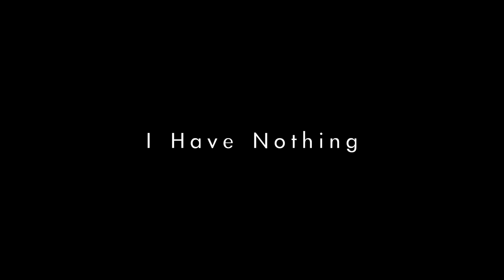Whitney Houston - I Have Nothing - Electric Guitar Cover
Whitney Houston - I Have Nothing - Electric Guitar Cover by Tomer Shtein

My Rig:
Gibson Les Paul Traditional
Kemper Profiler - Profiling Amp

"I Have Nothing" is a song by American singer Whitney Houston, released as the third single from The Bodyguard: Original Soundtrack Album (1992) on February 20, 1993, by Arista Records. The song was written by David Foster and Linda Thompson, and produced by Foster. The song is a richly orchestrated power ballad about deep love and the confusion that happens to lovers because of the different perceptions of women and men when it comes to commitment to one's lover.

After the back-to-back successes of Houston's "I Will Always Love You" and "I'm Every Woman," "I Have Nothing" became yet another hit, peaking at number four on the Billboard Hot 100 and being certified Gold by the Recording Industry Association of America. The song also became a hit on the Billboard Hot R&B Singles chart, with a number four peak, and a number-one peak on the Billboard Adult Contemporary chart. Houston established another historic milestone in Billboard chart history with the two previous singles off the soundtrack and this song, becoming the first artist to have three songs inside the top 11 of the Hot 100 chart in the same week since the chart began using Broadcast Data System and SoundScan data in 1991. Internationally, the song reached the number one in Canada, the top five in Ireland and the United Kingdom, and peaked within the top forty in Australia, Germany, the Netherlands, New Zealand and Switzerland. It received various nominations, including for Best Original Song at the 1993 Academy Awards, for Best Song Written Specifically for a Motion Picture or Television at the 36th Grammy Awards of 1994, and for Best R&B Single, Female at the 1994 Soul Train Music Awards.

The song was promoted by Houston with live performances on her worldwide concert tour, The Bodyguard World Tour (1993–94) only, and also at various awards ceremonies and concerts such as the 4th Billboard Music Awards in 1993, the 21st American Music Awards in 1994, Whitney: The Concert for a New South Africa in 1994, and the 1st BET Awards in 2001. "I Have Nothing" also features on compilations like Whitney: The Greatest Hits (2000) and Whitney Houston Live: Her Greatest Performances (2014).

As with much of Houston's material, the song has been an extremely popular choice on many reality television series around the world, in particular American Idol, on which it has become one of the most performed songs ever[citation needed], having been covered six times since 2003.